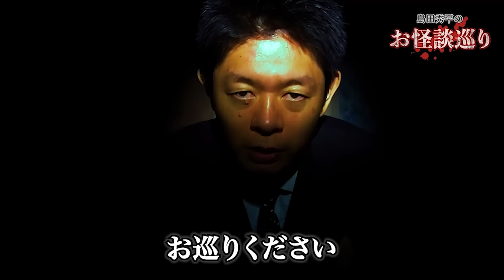【総集編1時間4分】”ぜんぶ閲覧注意” ハニトラ梅木特集『島田秀平のお怪談巡り』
もくじ⬇️
00:00　総集編オープニング
00:19　ダイジェスト
00:37　ハニートラップ 梅木一仁さん登場
03:03　『携帯のバイブを追ってみると…』※動画有り
22:01　おまけ
26:52　『心霊写真から始まった恐怖の出来事』※写真有り
48:10　『廃火葬場に現れた霊』※動画有り

《以下、島田秀平のコンテンツ情報です》
【開運ch】【オンラインサロン】【TikTok】【Twitter】【insta】がんばってます！

▶︎毎日レギュラー公開中！
（公開がない場合もあります。）

【切り抜きに関しまして】
島田秀平が公開する動画の切り抜きをご希望とされる方は
以下の申請フォームのURLを介してシステム提供会社との契約締結をお願いしております。
契約やチャンネル運営に関するご質問はシステム提供会社に
ご確認頂きますようお願いいたします。
視聴者様による二次創作活動を応援いたします。

🟧コメントを採用させて頂いた視聴者の方へ🟧

・お名前
・「ステッカー係り」と明記
・郵便番号
・ご住所
・ご本人様確認用のチャンネルページのスクリーンショット
　を添えてご連絡下さい！

⬛️映像制作：デフロスターズ（演出 大隈いちろう） ⬛️